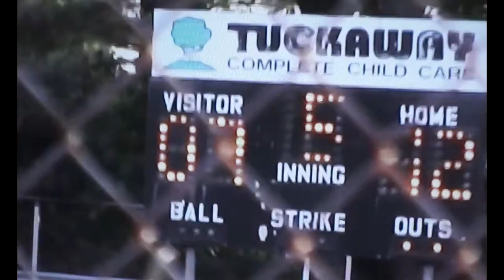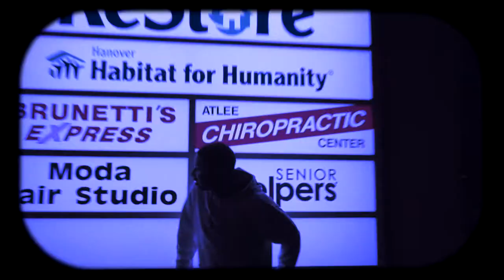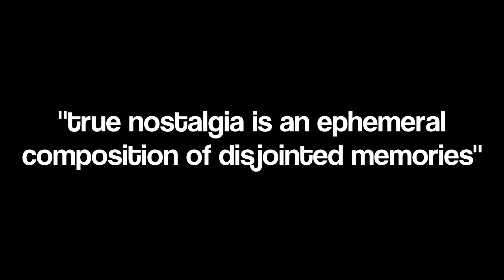true nostalgia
directed by kellan beaver.

"true nostalgia is an ephemeral composition of disjointed memories"

shot on Sony a6000 with the 16-50mm kit lens, edited in Sony Vegas

current joys - new flesh
current joys - im terrified
teen suicide - salvia plath (cover by scruffpuppie)